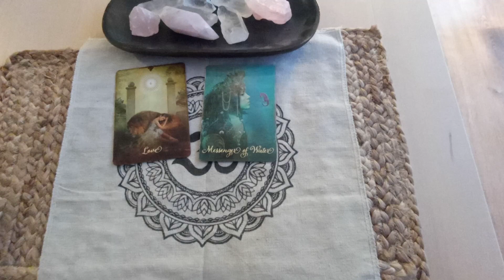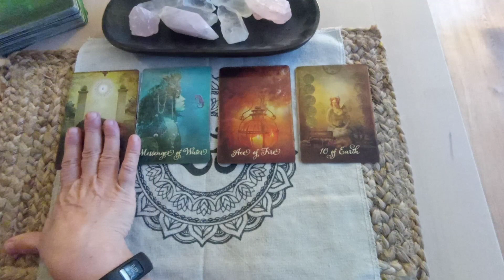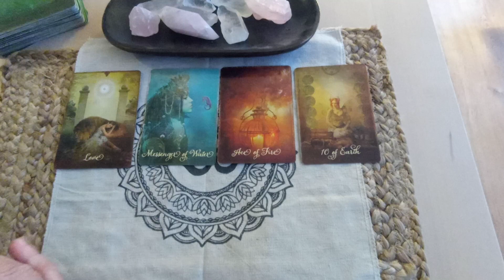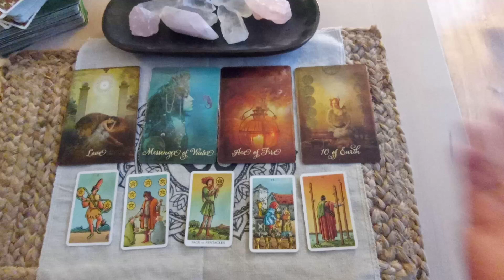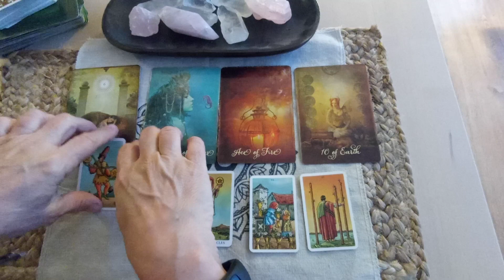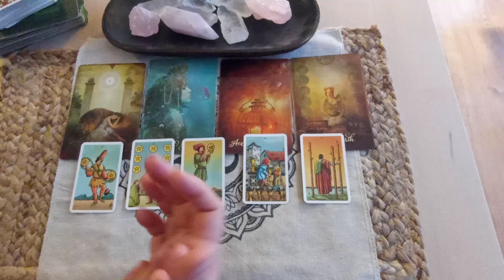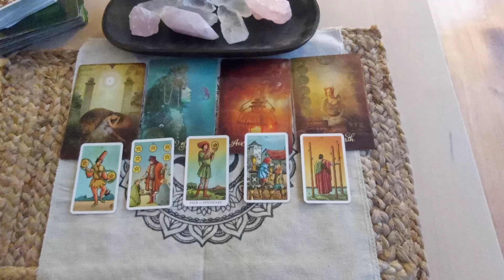VIRGO "YES, FINALLY SOMETHING YOU LIKE!!“ | Weekly Virgo December 2021 (6-12)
Love Money Career and Wealth Tarot | Virgo Weekly December (6-12)